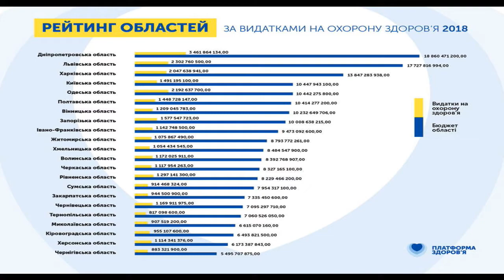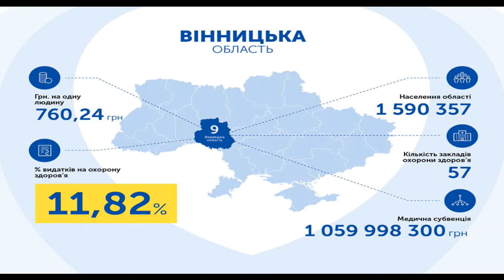Презентація дослідження витрат обласних бюджетів на охорону здоров`я. УКМЦ 06.04.2018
Тема: «Презентація дослідження витрат обласних бюджетів на охорону здоров`я»
Тимофій Бадіков, заступник голови Громадської ради при Міністерстві охорони здоров’я України, голова правління ГО «Платформа здоров`я»
Отто Стойка, головний лікар Київського міського центру здоров`я, експерт з громадського здоров`я Всесвітньої організації охорони здоров’я
Віктор Ляшко, заступник генерального директора Державної установи «Центр громадського здоров`я Міністерства охорони здоров`я України»